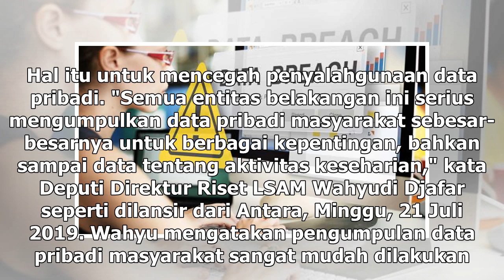Suara Media | UU Perlindungan Data Pribadi Diperlukan